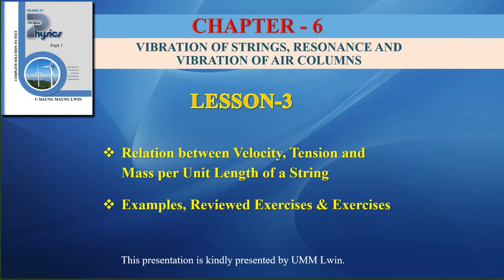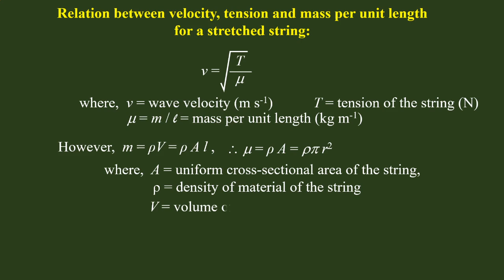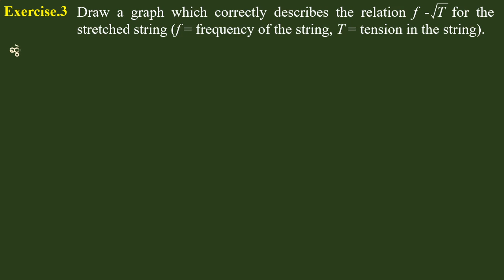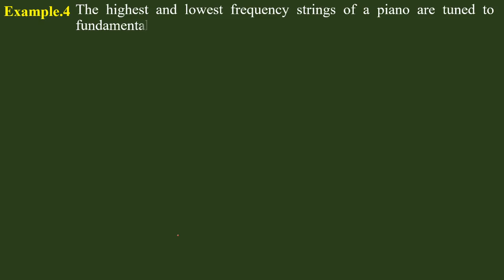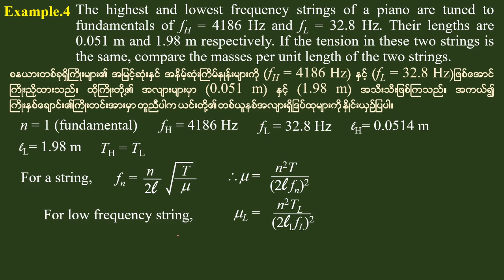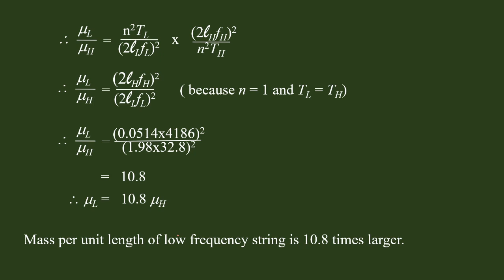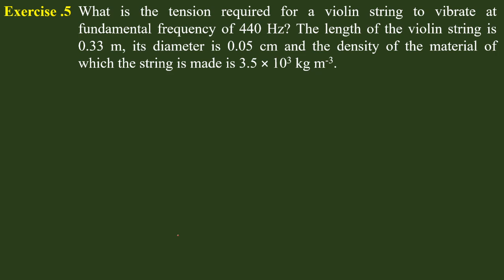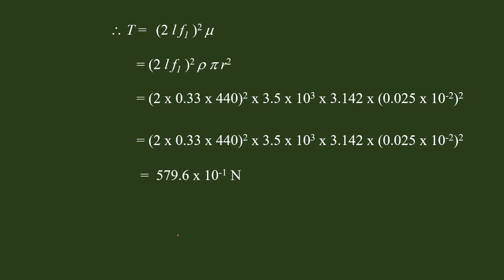Grade 11 Physics Chapter 6 Lesson 3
UMML Physics Grade 12 ( New Course ) Chapter 3 Lesson 7